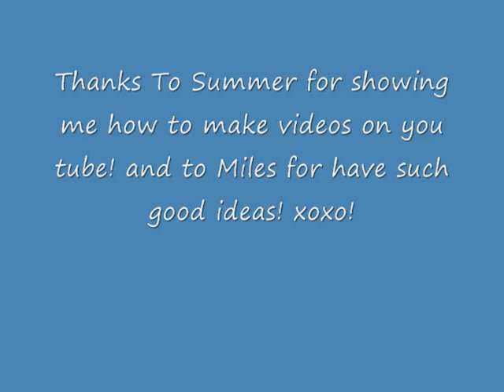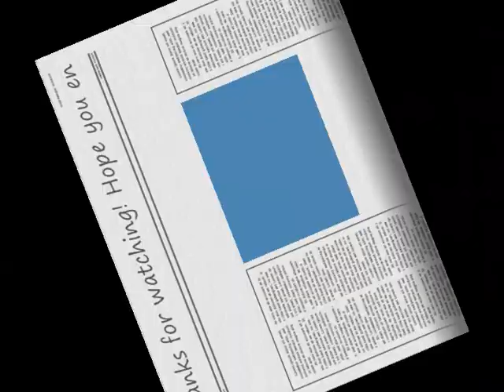our life at a snapshot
random pics of our family :)